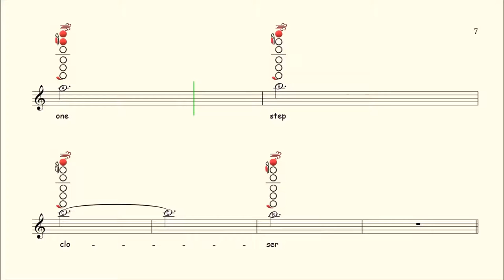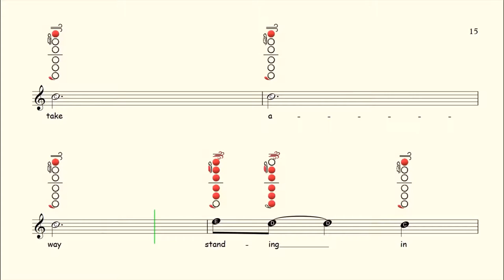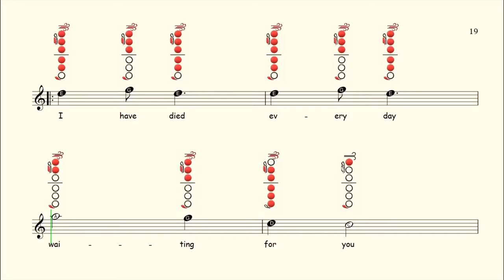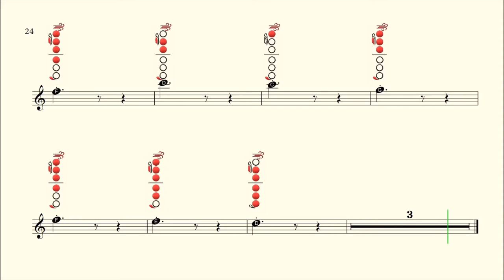How to play A Thousand Years on Flute | Sheet Music with Tab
Available On:
Flute ✔
Clarinet ✔
Alto Sax ✔
Tenor Sax ✔
Recorder ✔